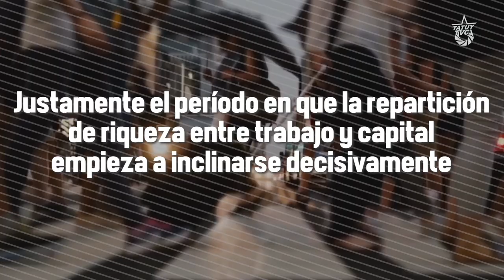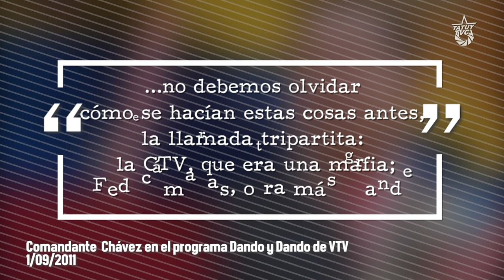Fin de la cita - ¿Cuál es el rol del tripartismo?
¿Qué rol cumple la OIT? Pasado más de un siglo de su fundación, ¿es realmente un instrumento al servicio de la clase obrera? La respuesta es un rotundo "no", como explicamos en este capítulo de Fin de la Cita.